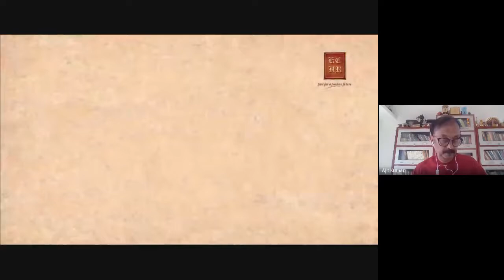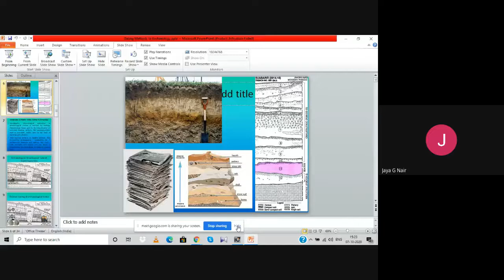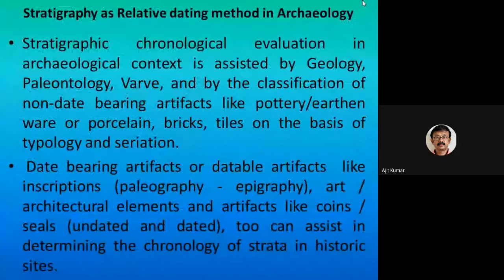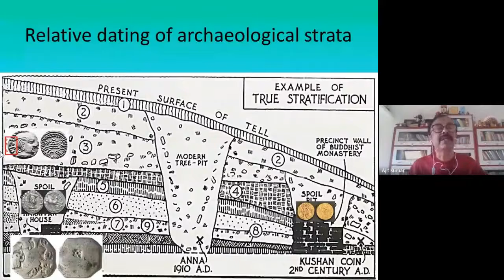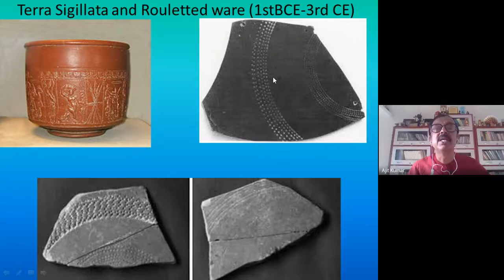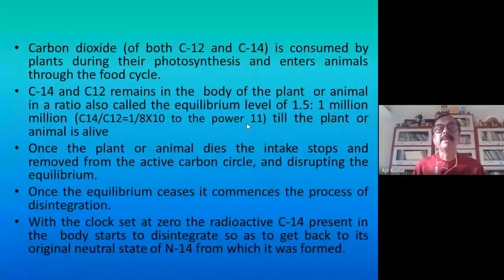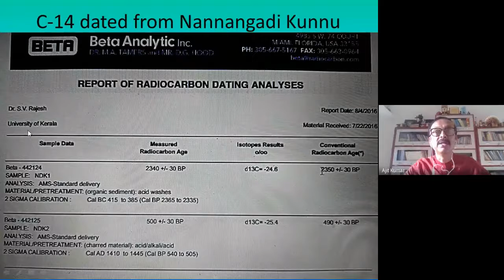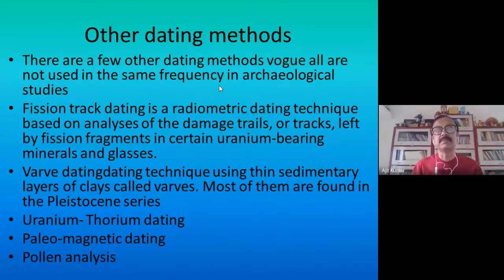ആർക്കിയോളജിയിലെ കാലനിർണയ രീതികൾ പ്രൊഫ അജിത് കുമാർ_Dating Methods in Archaeology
The video is talk delivered for KCHR on the dating methods in Archaeology